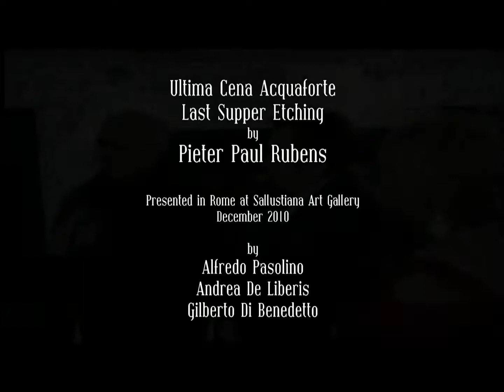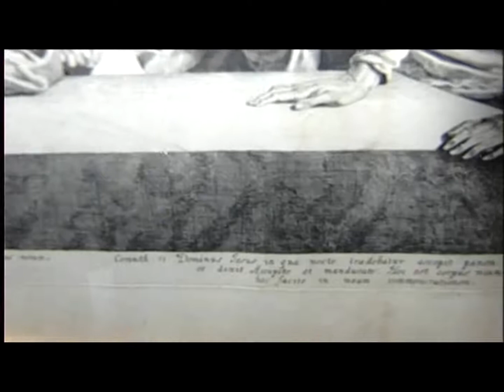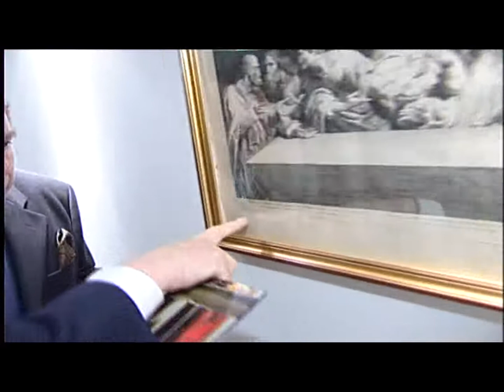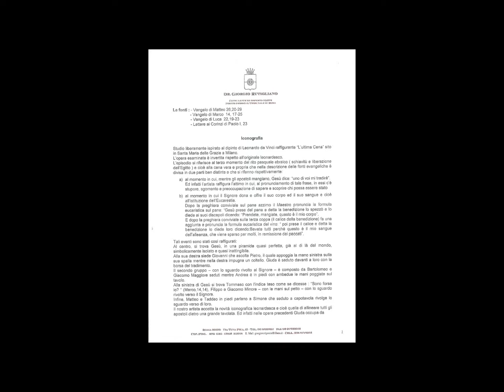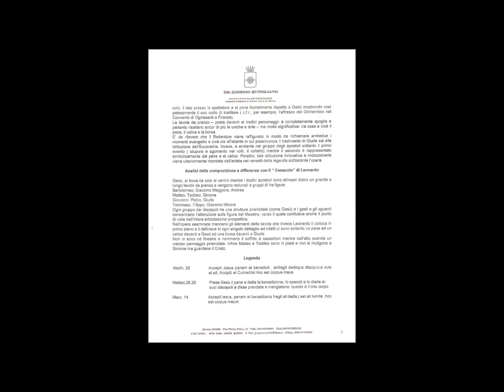RUBENS ACQUAFORTE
В Риме нашли офорт Рубенса по мотивам Леонардо
Редкий и ценный офорт Питера Пауля Рубенса по мотивам работы Леонардо да Винчи "Тайная вечеря" обнаружен в частном собрании в Риме. Последнее упоминание об этой гравюре датируется 1836 годом, сообщает газета La Reppublica. Нынешний владелец офорта унаследовал его от отца и провел тщательную экспертизу, которая подтвердила подлинность работы.
"Тайная вечеря" была написана Леонардо для трапезной монастыря Санта-Мария делле Грацие в Милане. Рубенс во время своего итальянского путешествия видел эту знаменитую роспись. Офорт по ее мотивам он создал уже в Риме, и подпись художника сохранилась на вновь обретенном листе. Это - одна из немногих собственноручных гравюр Рубенса.
По возвращении из Италии в Антверпен Рубенс всерьез занялся гравюрой и создал специальную мастерскую. Вскоре он обнаружил среди своих учеников одаренного гравера Лукаса Ворстермана, которому и поручил переводить свои картины в офорты.
Рекомендовать: